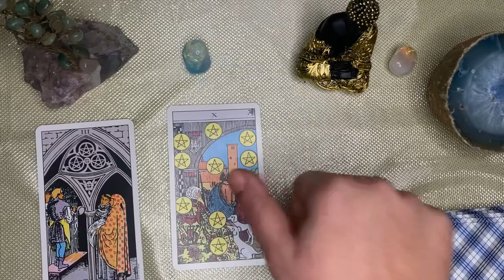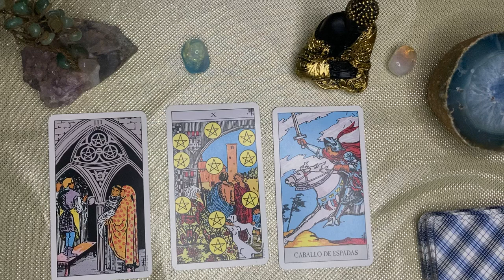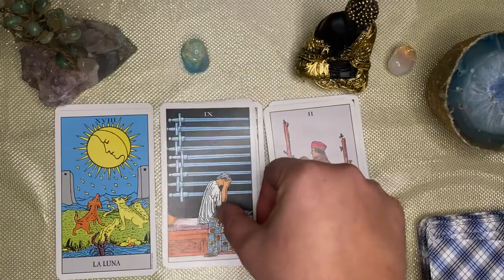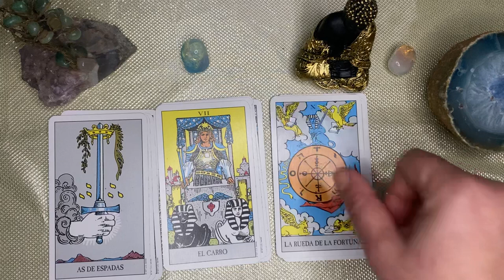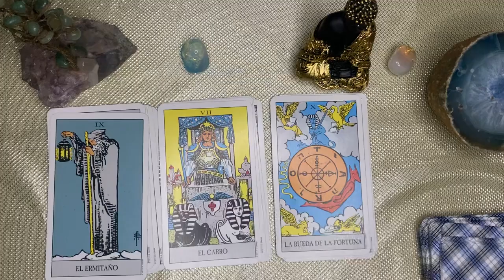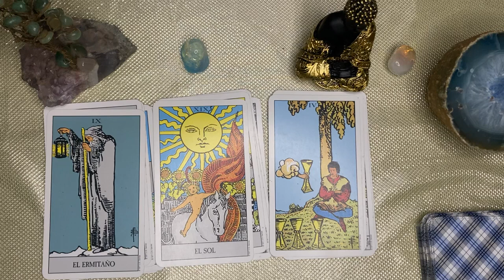Piscis🌙🌞 TU FORTUNA Y SUERTE ES UNA SALVAJADA! POR ENVIDIA, LA ANSIEDAD SE LE SUBIÓ AL CUELLO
PISCIS